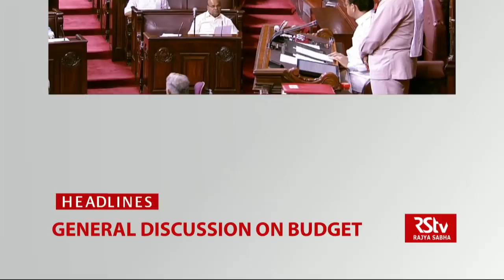Top Headlines (English - 9.30 am)